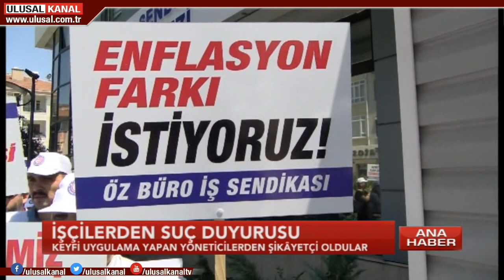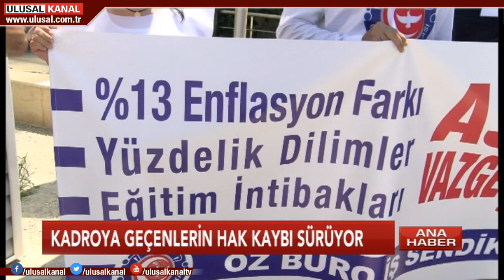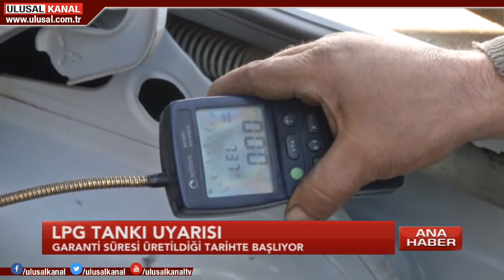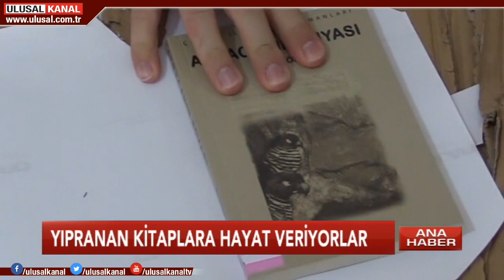Ana Haber- 04 Ağustos 2019- Seda Anık- Ulusal Kanal